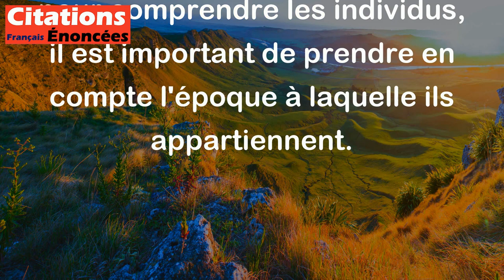Les gens sont ce qu'est leur époque. - William Shakespeare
Cette citation signifie que les individus sont influencés par l'époque dans laquelle ils vivent et qu'ils sont façonner par les valeurs, les normes et les idéologies dominantes de cette époque. En d'autres termes, le contexte historique et culturel dans lequel les gens évoluent façonne leur comportement, leurs croyances et leurs attitudes. William Shakespeare suggère donc que pour comprendre les individus, il est important de prendre en compte l'époque à laquelle ils appartiennent.